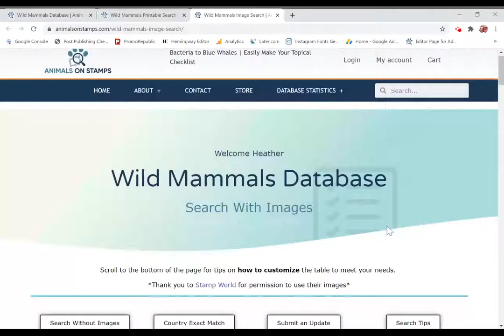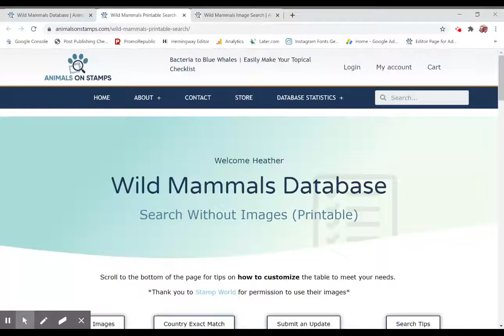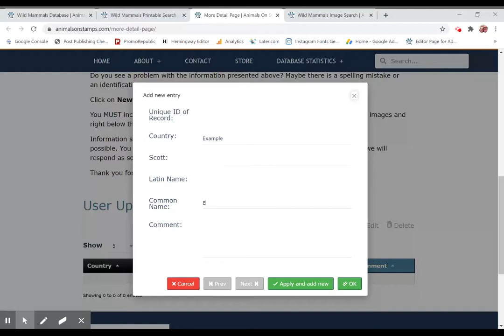Wild Mammal Database - General Overview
A general overview of using the Wild Mammal Database to search, filter, provide an update, and export to pdf.